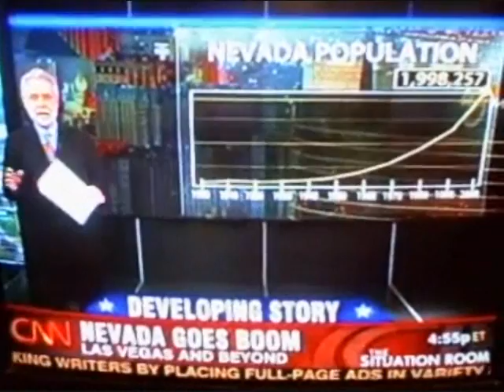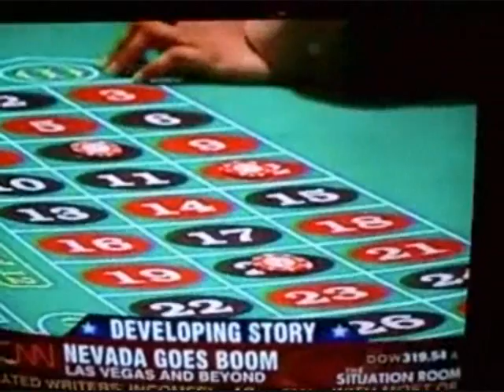CNN in Vegas for Democratic Debate 11-15-07